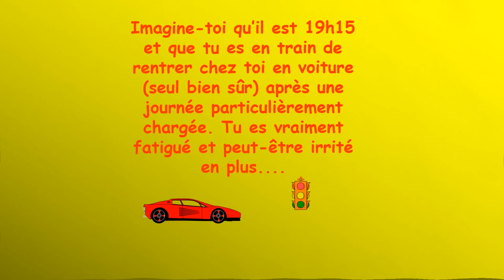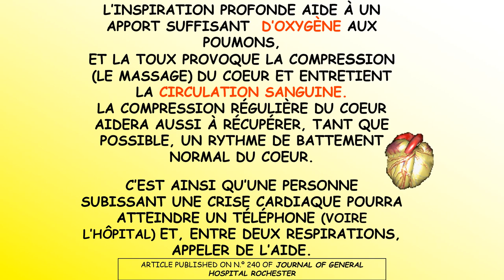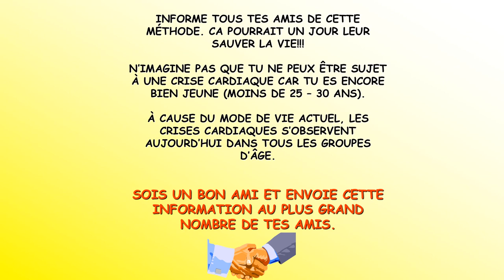Comment survivre à une crise cardiaque quand on est seul !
Un geste simple qui peut sauver votre vie ou celle d'une personne seule.